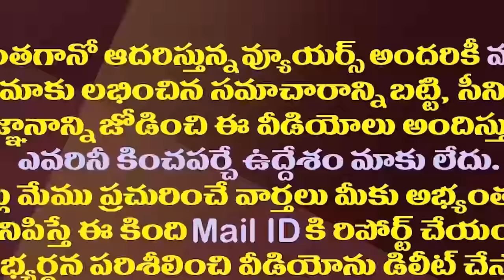ఇక నేరుగా రంగంలోకి జగన్..చకచకా ఏర్పాట్లు| YS Jagan Is Getting Ready For Party Activities